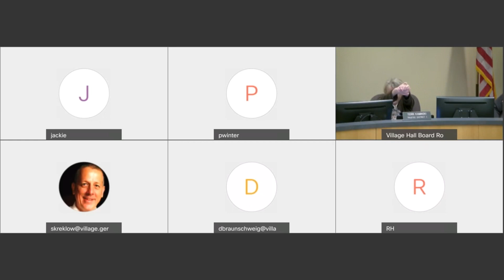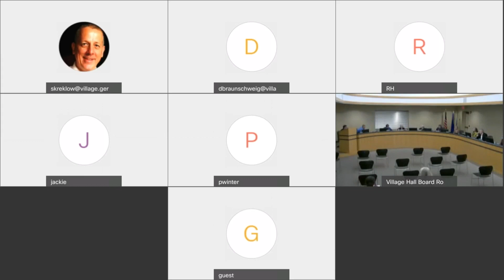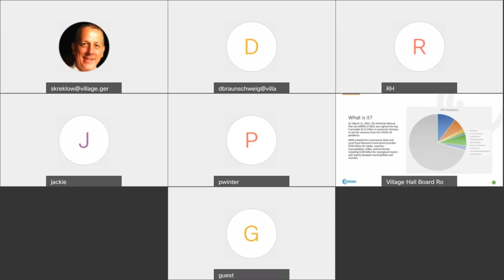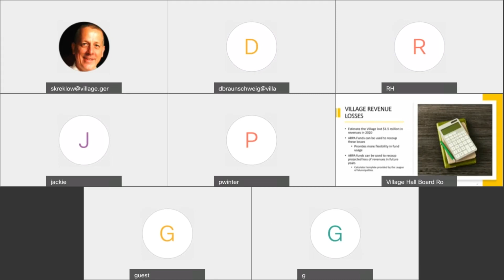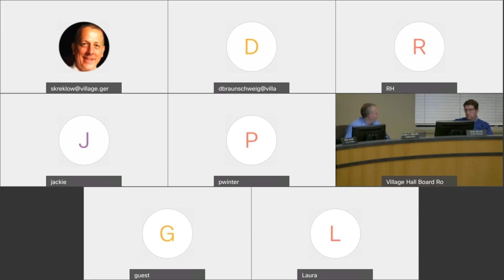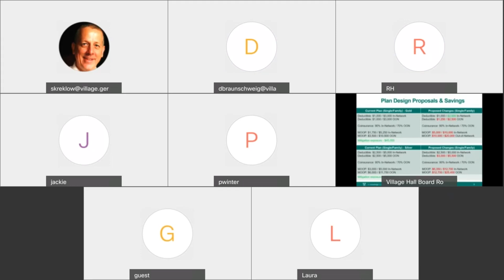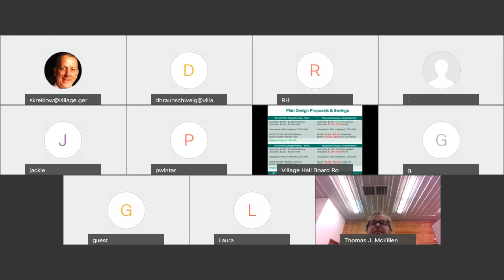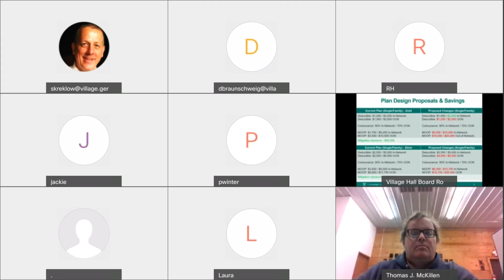Village Board Meeting October 18, 2021